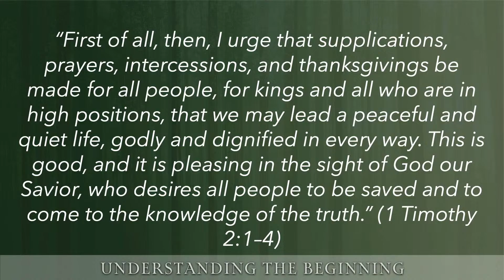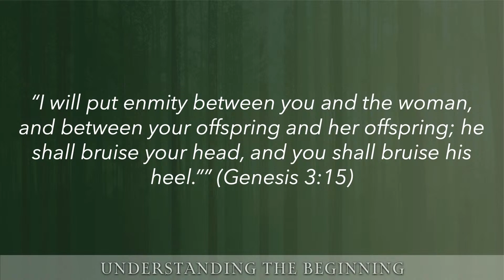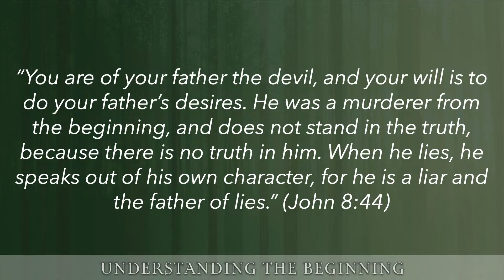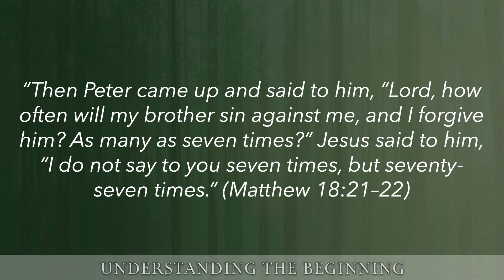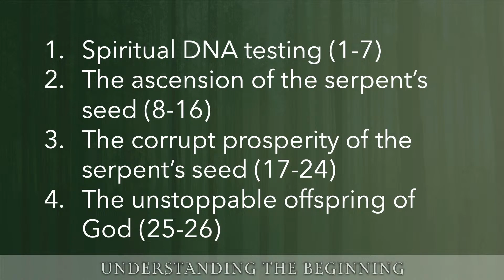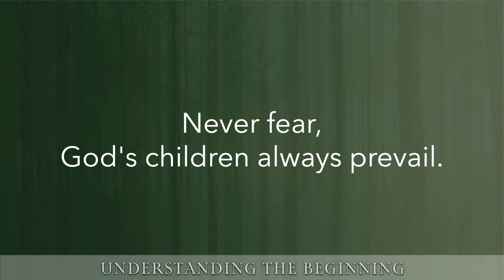06.25.23 Pastor's Sermon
Pastor Peter Privitera preaching from Genesis 4:1-26.